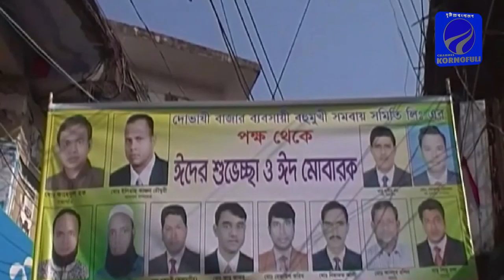রাঙ্গুনিয়ায় শেষ মূর্হুতে দোভাসি বাজারে ক্রেতাদের উপচে পডা ভীড়।